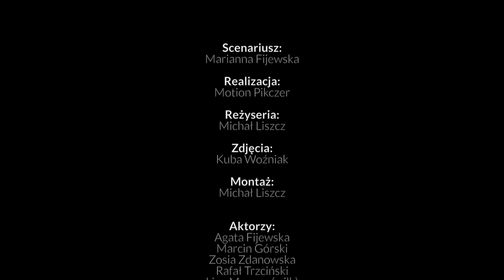"Niespełnieni" - Nocny SuperSam (official video)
Agata Fijewska-Sękulska - śpiew, chórki
Wawrzyniec Jan Dąbrowski - śpiew, gitary, instrumenty klawiszowe, elektronika, chórki
Maciej Rozwadowski - perkusja, elektronika
Rafał Trzciński - bas

Tekst:
Natalia Fijewska-Zdanowska
Muzyka:
Wawrzyniec Jan Dąbrowski i Nocny SuperSam

Miks i mastering:
Michał Kupicz

Scenariusz:
Marianna Fijewska

Realizacja:
Motion Pikczer

Reżyseria:
Michał Liszcz

Zdjęcia:
Kuba Woźniak

Montaż:
Michał Liszcz

Aktorzy:
Agata Fijewska
Marcin Górski
Zosia Zdanowska
Rafał Trzciński
Lina Morena (wilk)

Statyści:
Marta Zdanowska
Paweł Grodecki
Wiola Miszczuk
Adam Milewski
Maciej Rozwadowski

Dziękujemy klubokawiarni Kwadratowa za udostępnienie lokalu na potrzeby realizacji niektórych scen teledysku.